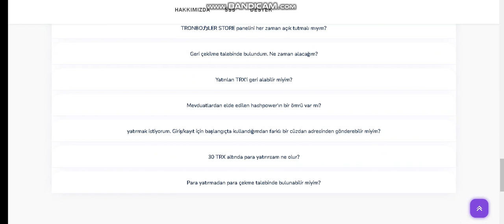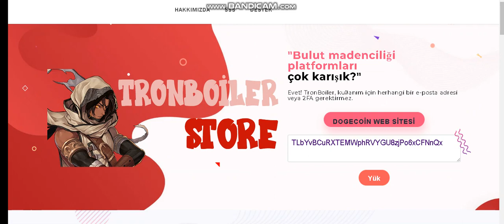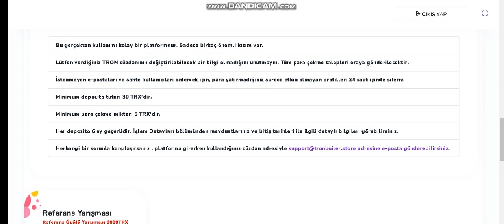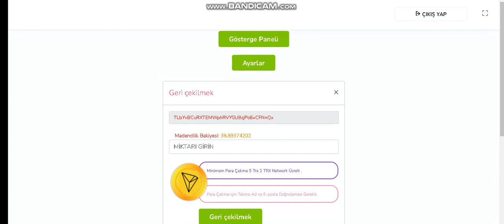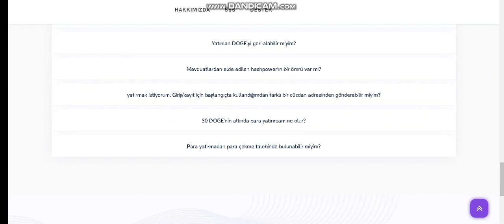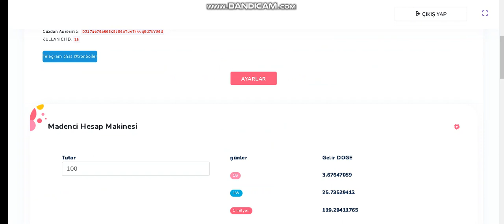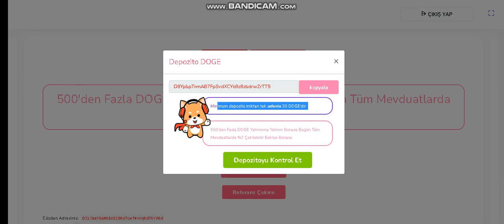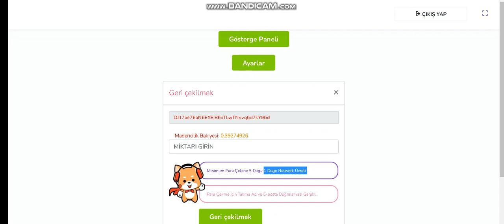CEKIM KANITLI / 1000 TRON - 100 DOGEYATIRDIK / GÜNLÜK KAZANÇ 36 TRON - DOGE /NEW CLOUD MİNİNG